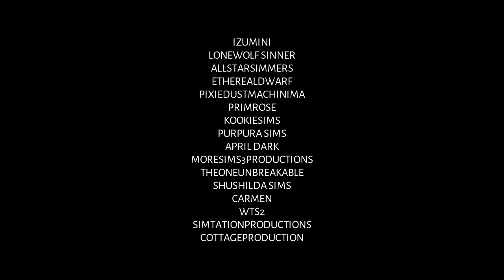QUEST | Episode 5 | Sims 3 Series | ENG/PL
[The series is addressed to people over 16 age. It contains a vulgar language, violence and sensitive topics that may be unsuitable for many viewers]

[There are other languages than English in the video, so I recommend turning on English subtitles]
[Polskie napisy dostępne w ustawieniach]

About "QUEST":
In Hometown, young people are dying under mysterious circumstances. Rose Grant, a journalist, works on articles about it. At the same time, she works with a policeman, Dave Snakes, looking for other victims. It turns out all of them played the mysterious game titled "QUEST". Rose decides to finish it for good and joins the game.

Episode 5 - synopsis:
Rose and Dave visit Adelayde’s parents and tell them about her participation in QUEST. In the meantime, Rose gets another quest. Dave suspects her of lying to him after talking to Gregor. They decide to find her as soon as possible.

From the director:
I know a lot of happens in this episode, but it has to be that way! Also I wanna thank Izumini for making Polish subtitles, because I couldn't do that due to other things. You're gorgeous, Izu! By the way, there are some references to my favourite pieces of work here ♥ And other new characters ;)

New episodes come up every 2 weeks on Friday.
Next episode → November, 27th (Promo → November, 23th)

Here's the list of animators I couldn't make it possible without:
Izumini, LoneWolf Sinner, AllStarSimmers, EtherealDwarf, PixiedustMachinima, Primrose, KookieSims, Purpura Sims, April Dark, MoreSims3Productions, TheOneUnbreakable, Shushilda Sims, Carmen, WTS2, SimtationProductions, CottageProduction

Big banner THANK YOU to Izumini for saving my series with requests! She also made the animation used in the thumbnail. Go check out her content too

A lot of animations used in the episode were made by Purpura Sims and come from her Discord server. Here's her channel

I'm aware of making spelling mistakes because English and German aren't my native languages. Despite that, I try to use as many sources as possible to make it sound right. If you notice one, please let me know and justify :)